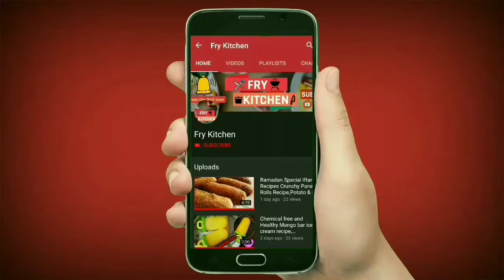Lockdown Special Recipe/मुंबई स्पेशल दाबेली बनाने की ऐसी रेसिपी जिसे देखकर मुँह मैं पानी आ जाये।